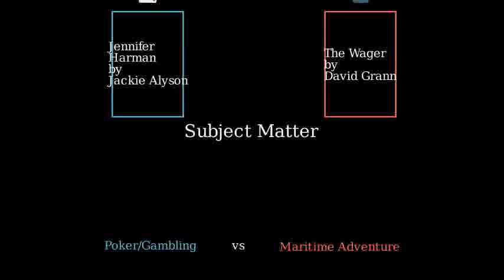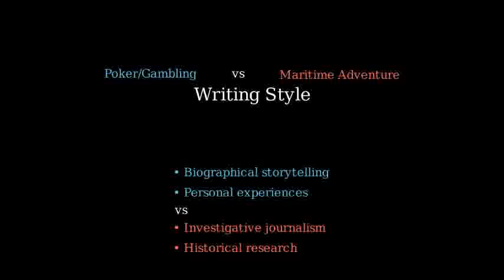Data Annotation Jennifer Harman by Jackie Alyson Vs The Wager by David Grann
In this intriguing comparison, we explore two compelling works: Jennifer Harman by Jackie Alyson and The Wager by David Grann. Alyson's work dives into the life and career of Jennifer Harman, a renowned professional poker player, highlighting her journey through the challenges and triumphs of the poker world. On the other hand, The Wager by Grann takes readers on a gripping historical adventure, focusing on a dramatic story of survival and the quest for redemption after a shipwreck in the 18th century.

This data annotation project contrasts the narrative styles, themes, and impacts of these two authors, allowing readers to see how they approach storytelling from different genres—biography and historical nonfiction. The exploration of Jennifer Harman’s personal rise in the world of poker provides a human interest angle, while Grann’s detailed recounting of a real-life, high-stakes adventure offers a unique perspective on endurance and human spirit. This comparison serves as a fascinating study in the diversity of storytelling and thematic exploration in modern literature.